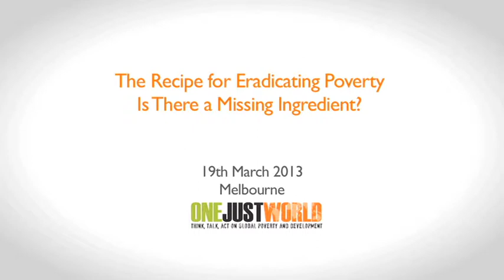Julia Newton-Howes on extreme poverty and women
Julia Newton-Howes
CEO of CARE Australia

Dr Julia Newton-Howes has been CEO of CARE Australia since 2007 and has spent the last five years ensuring that gender equality and women's empowerment are central to CARE's programs. She has emphasised the importance of measuring the impact of CARE's work, on improving systems to ensure effective use of funds and on increasing understanding amongst Australians of the importance of supporting women to overcome global poverty.

Julia is on the board of CARE International and is Vice President of the Australian Council for International Development (ACFID). Prior to joining CARE Australia, she was Assistant Director General at AusAID. She held numerous positions with AusAID, including as Counselor (Development Cooperation) in Vietnam and was an advisor for two years to Australia's Executive Director to the World Bank, based in Washington DC. Julia was born in India, spent her early life in Zimbabwe, leaving to attend Imperial College at London University, where she obtained a bachelor degree and PhD in science.